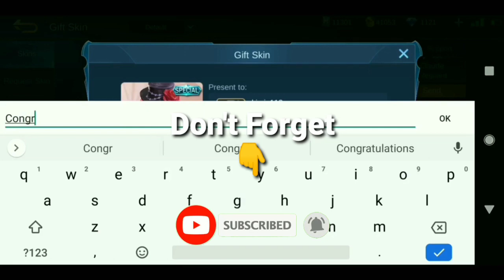How To Care Toxic Team Feeder - Braxy Jr. PH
You Wanna Know Me?

×Do You Give Skin.

🔴21

×What Is You Highest Rank.
🔴Mythic Glory 865 Points

×What Is Your Main Hero.
🔴Chou, But Im Use Selena And Franco

×What Is Your Phone.

🔴In Philippines

×My Another Montage/Gameplay
Check This 👇👇👇

Kuys John PH
iNSECTiON
Braxy
Braxy Jr.
Unexpected
Haze
Chou Gameplay
Chou Build
Disaypol TV
Disciple Gaming